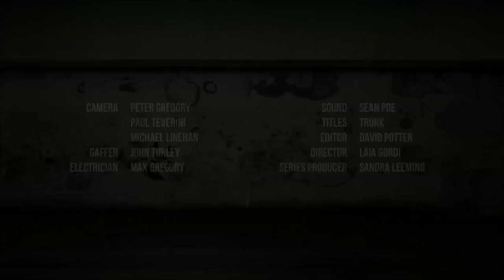The World Today - FROM THE HORSE’S MOUTH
Tariq Ali in conversation with Mitch Feierstein, author of Planet Ponzi and hedge-fund manager. A revealing discussion about how the capitalist system works, how it malfunctions and the status quo of the global financial crisis, which he believes is far from over. teleSUR